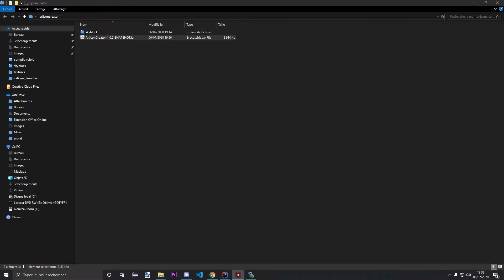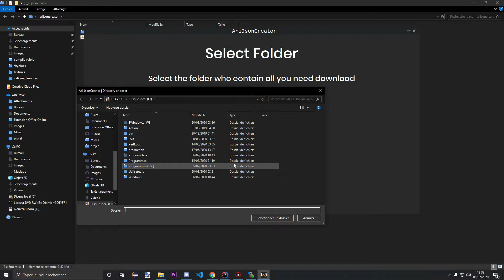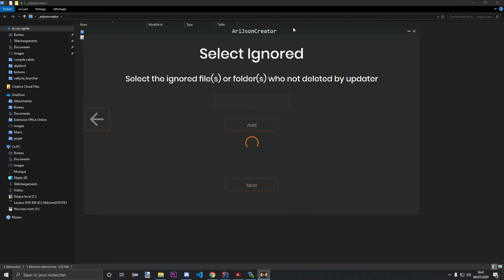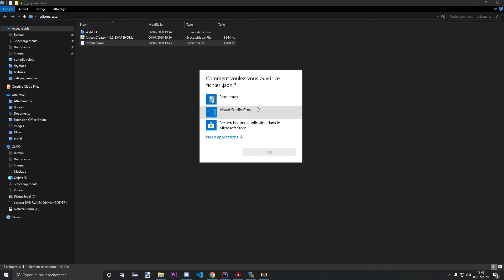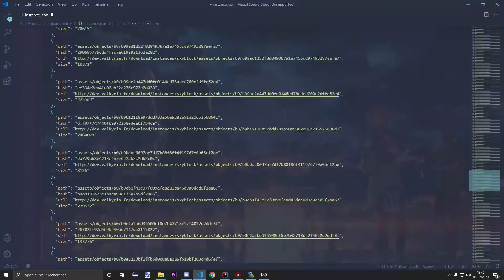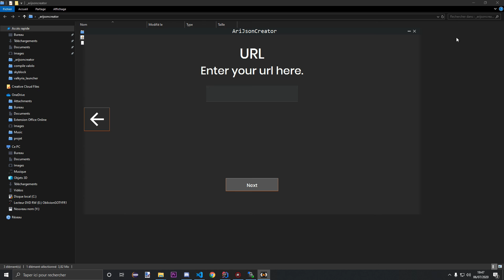Comment utiliser AriJsonCreator ?